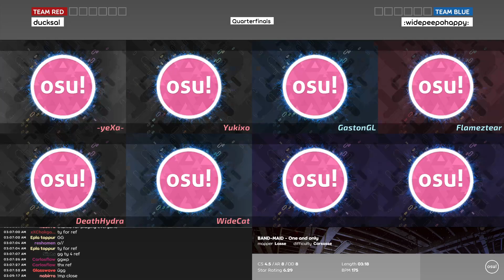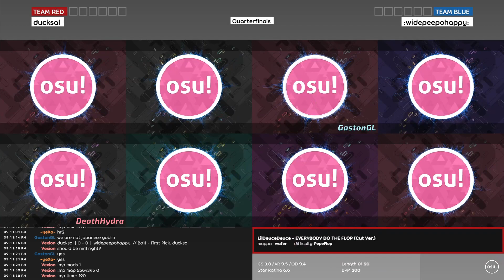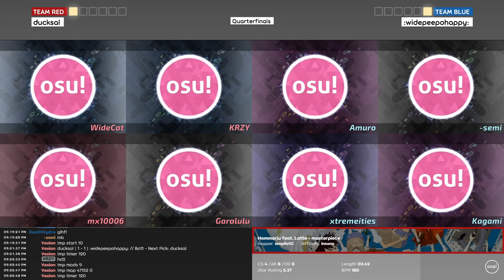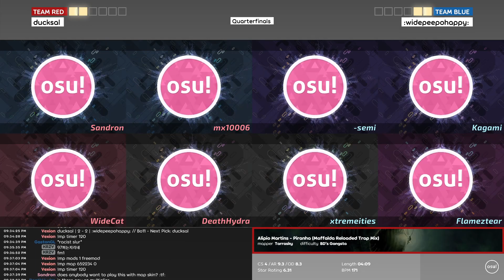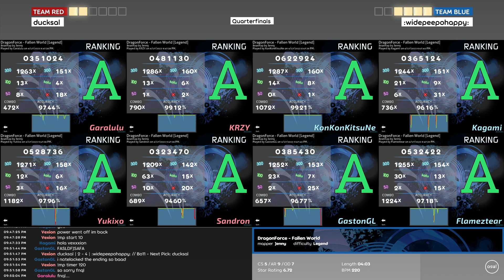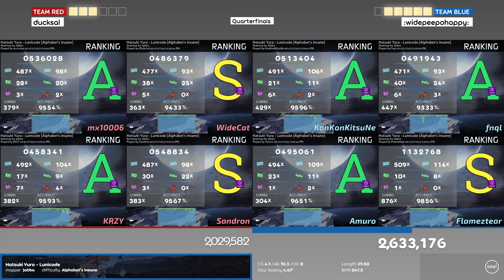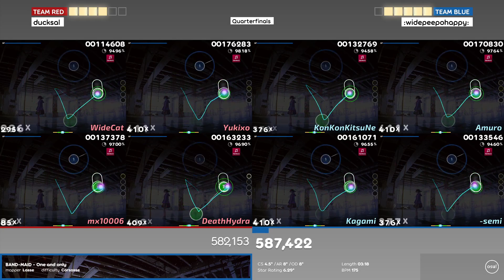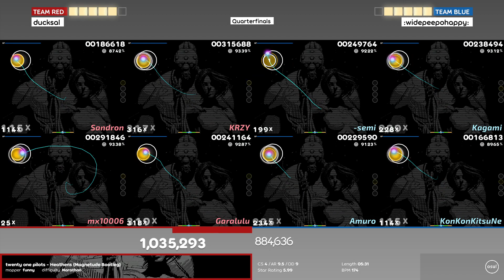SCT2 Quarterfinals: ducksal vs :widepeepohappy: